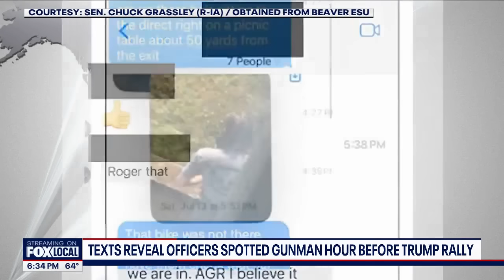Texts reveal officers spotted gunman hour before Trump rally | FOX 13 Seattle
New information is revealing local police first noticed the gunman who tried to assassinate former president Donald Trump more than an hour and a half before his attack.